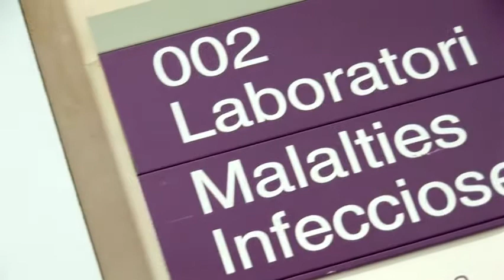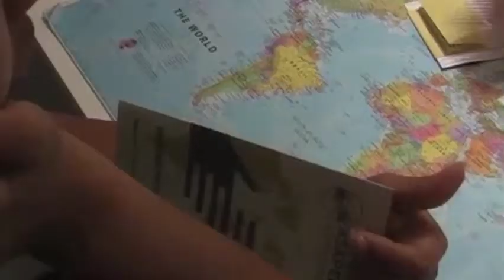A ratlla la malaltia de Chagas!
Eficaç, assequible i amb els mínims efectes secundaris. Aquest és el tractament contra la malaltia de Chagas que desitja trobar el doctor Israel Molina de Vall d'Hebron Institut de Recerca (VHIR) juntament amb el seu equip d'investigació.